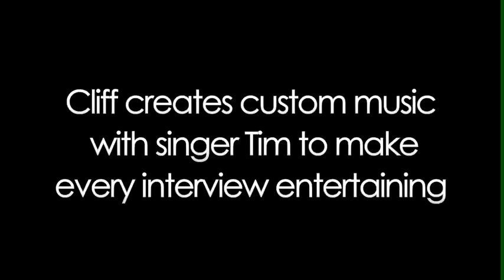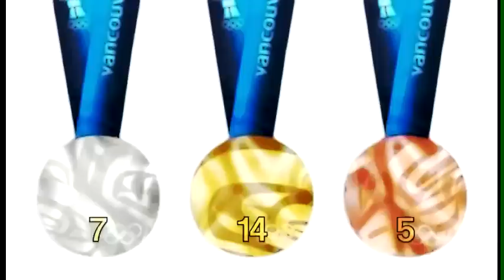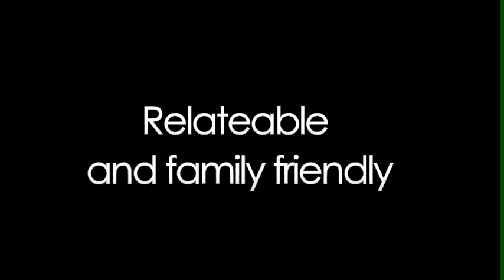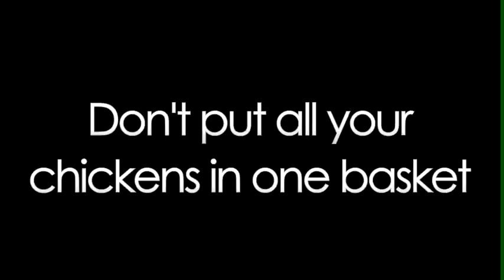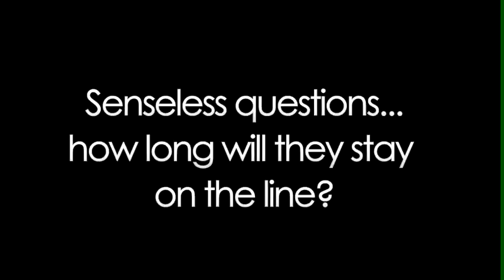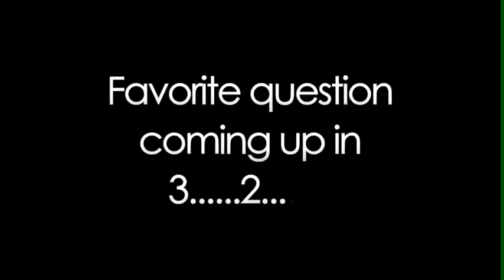Cliff Dumas ACM winning radio show.mp4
This is a visual representation of the 2011 ACM winning submission.